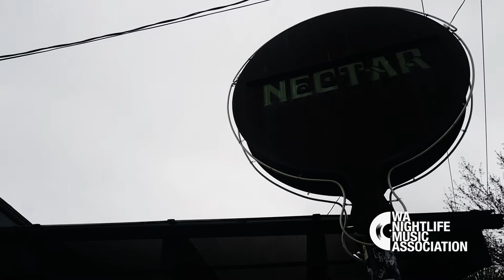Sir Mix-A-Lot speaks about WANMA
The legend himself, Sir Mix-A-Lot gives us a few minutes and talks about the importance of small music venues and how they helped to shape him into the artist he is today.

Without help and creative strategy, most live music venues you know will go under due to the costs associated with keeping a venue open during the government imposed lockdown orders.  We understand and appreciate the necessity in these orders and we also know that music venues will be some of the last businesses to open up when we get the all clear.

Visit WANMA.INFO to help our cause.  Share our videos and our message.  We love live music and we want to ensure that our stages don't stay empty any longer than they need to.

Thank you to Sir Mix-A-Lot for the impactful words and a lifelong career in the music industry, reppin' your home state to the fullest.

At home footage provided by Mix.
TNT video clip by the artist video for "Streets Don't Love Me".